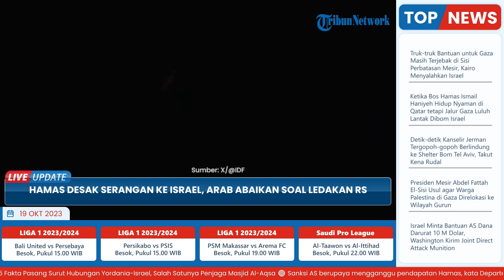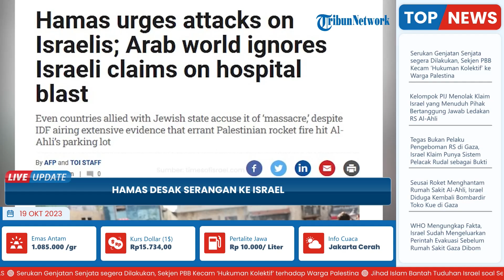Hamas Desak Negara-negara Arab Usir Duta Besar Israel Bunut Rumah Sakit Baptis Al-Ahli Gaza Dirudal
TRIBUN-VIDEO.COM - Kelompok teror Hamas menyerukan serangan terhadap pasukan Israel pada Rabu (18/10/2023).

Hamas pun mendesak negara-negara Arab dan Muslim untuk mengusir duta besar Israel.

Karena kemarahan Arab terhadap negara Yahudi tersebut terus berlanjut beberapa jam setelah Pasukan Pertahanan Israel memberikan bukti luas bahwa mereka bukan dalang ledakan yang terjadi di tempat parkir rumah sakit Gaza malam sebelumnya.

Banyak negara Arab, termasuk sekutu Israel, menuduh IDF menyerang Rumah Sakit Baptis Al-Ahli di Jalur Gaza dari udara.

Ledakan diduga menyebabkan ratusan warga tewas, dan mengutuk Israel dengan pernyataan yang keras.

Pernyataan ini tidak dicabut bahkan setelah IDF menerbitkan buktinya bahwa roket Palestina yang salah sasaran adalah pelakunya.

Sementara setelah rekaman di siang hari dari lokasi kejadian menunjukkan bahwa, yang tidak biasa terjadi pada serangan udara Israel.

Tidak ada bangunan di sekitar tempat parkir yang hangus yang mengalami kerusakan struktural yang signifikan dan ada tidak ada lubang di tanah.

Kementerian Kesehatan Gaza yang dikendalikan oleh Hamas, kelompok teror Palestina yang memulai perang dengan pembantaian setidaknya 1.400 warga Israel pada tanggal 7 Oktober.

Awalnya mengklaim bahwa lebih dari 500 orang tewas dalam ledakan tersebut, kemudian mengubah jumlah tersebut menjadi antara 200 dan 300 orang.

Tidak ada angka terverifikasi yang tersedia.

Kelompok teror Hamas pada hari Rabu menyerukan serangan terhadap pasukan Israel dan mendesak negara-negara Arab dan Muslim untuk mengusir duta besar Israel.

Kemarahan Arab terhadap negara Yahudi tersebut terus berlanjut beberapa jam setelah Pasukan Pertahanan Israel memberikan bukti luas bahwa mereka bukan dalang ledakan yang terjadi di tempat parkir rumah sakit Gaza malam sebelumnya.

Banyak negara Arab, termasuk sekutu Israel, menuduh IDF menyerang Rumah Sakit Baptis Al-Ahli di Jalur Gaza dari udara, yang diduga menyebabkan ratusan kematian, dan mengutuk Israel dengan pernyataan yang keras.

Setelah rekaman di siang hari dari lokasi kejadian menunjukkan bahwa, yang tidak biasa terjadi pada serangan udara Israel, tidak ada bangunan di sekitar tempat parkir yang hangus yang mengalami kerusakan struktural yang signifikan dan ada tidak ada lubang di tanah.

Saat mengunjungi Israel, Presiden AS Joe Biden mendukung pernyataan Israel saat tampil bersama Perdana Menteri Benjamin Netanyahu.

“Berdasarkan apa yang saya lihat, tampaknya hal itu dilakukan oleh tim lain, dan bukan Anda,” katanya. Pada saat yang sama, dia menambahkan, “Ada banyak orang di luar sana yang tidak yakin. Jadi kami harus mengatasi banyak hal.”

Selama konferensi pers di Beirut pada hari Rabu, seorang pejabat Hamas menyerukan serangan terhadap pasukan Israel di Tepi Barat dan wilayah lain sebagai tanggapan atas insiden tersebut.